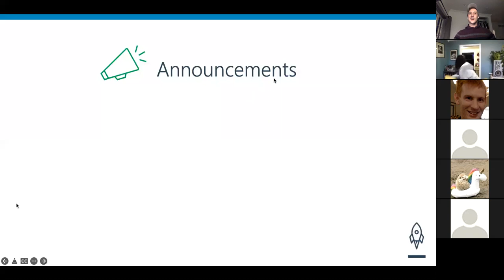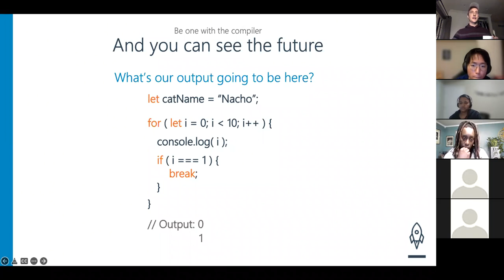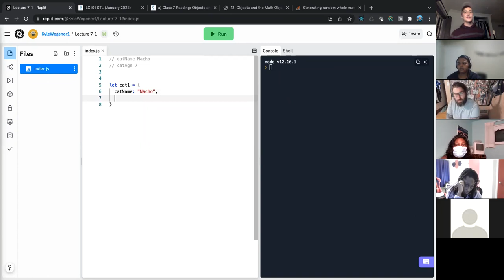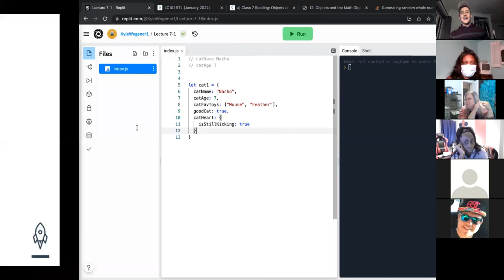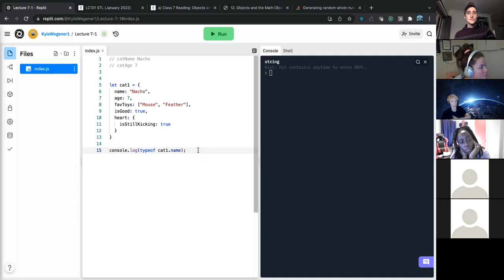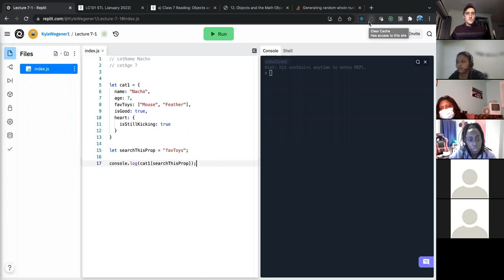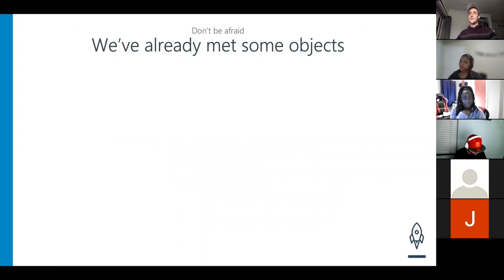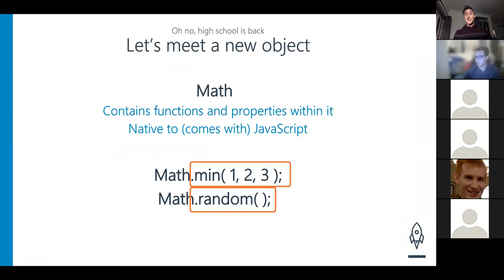Lecture 7: Objects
In this one, we are going to talk about getting our data together, in objects! We also explore common objects that we have been using and get introduced a new one.